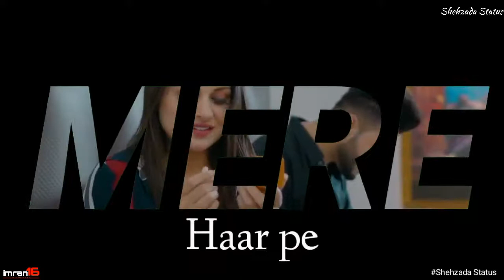meri hal pe u jasan manane wale Allah khair kare 💘💘💔💔💔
mera stusts video h abhi kuch din ke bad se Vlog aayga espe please aap log sport kare